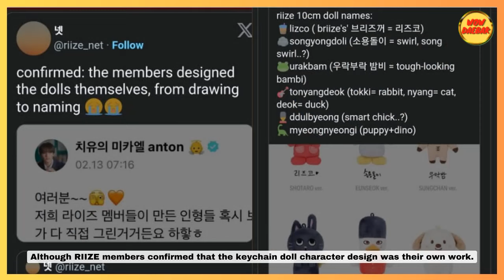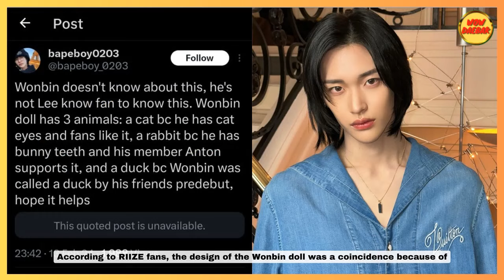Fans Sebut SM Mencuri Desain Lee Know STRAY KIDS Untuk Boneka Wonbin RIIZE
Wow Daebak menyajikan beragam informasi dari dunia hiburan Korea

SM Entertertainment Dikritik
Boneka Wonbin Mirip dengan Desain Lee know